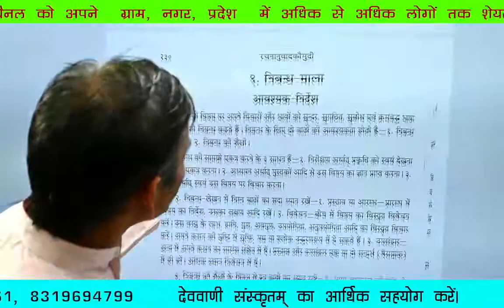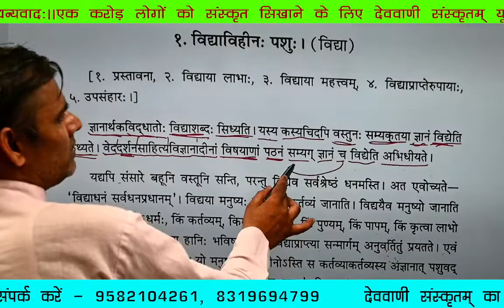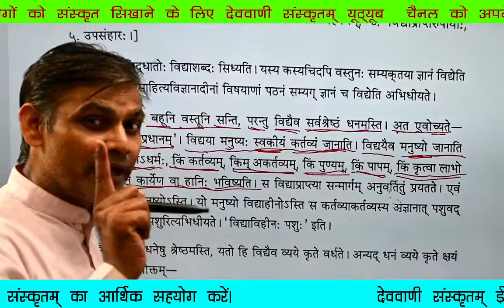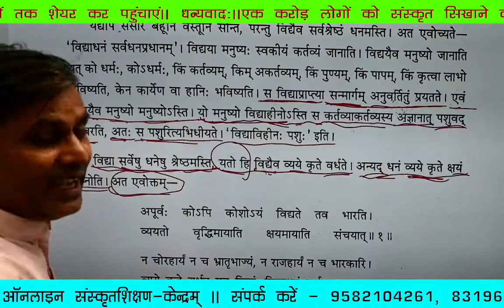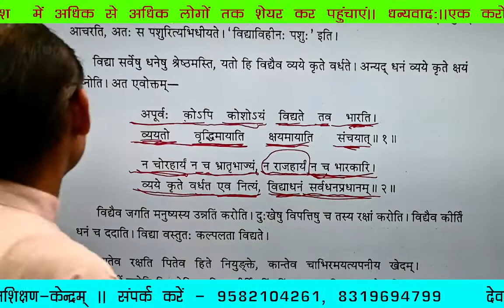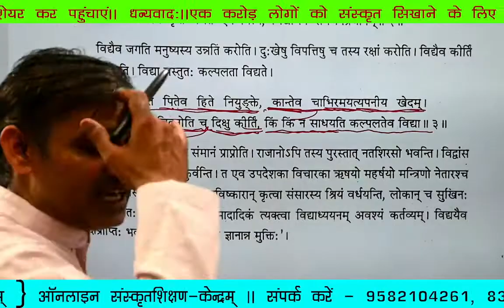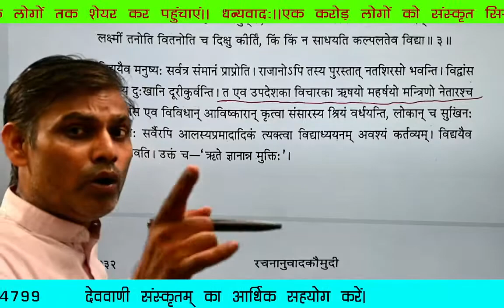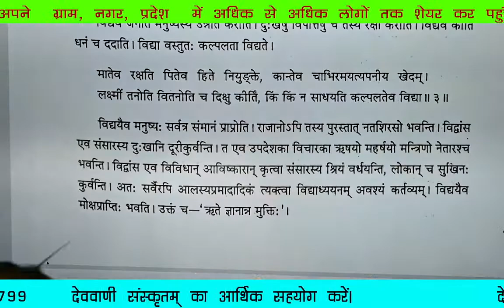( विद्याविहीनः पशु: ) रचनानुवादकौमुदी कक्षा—167